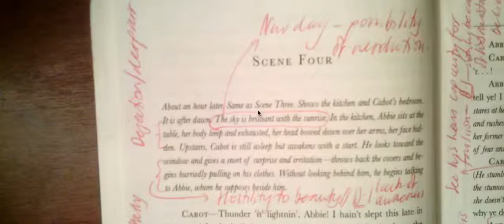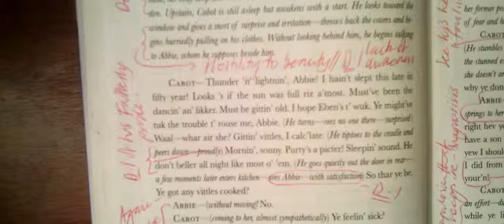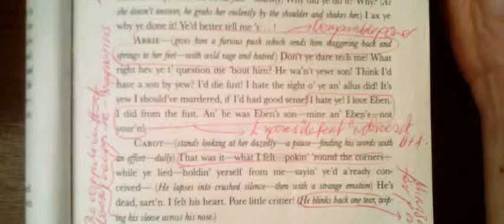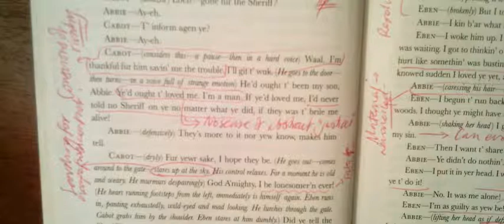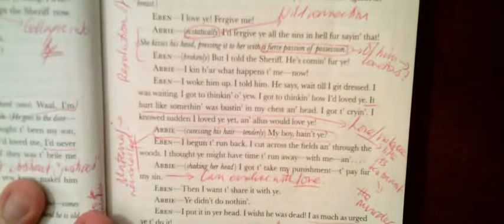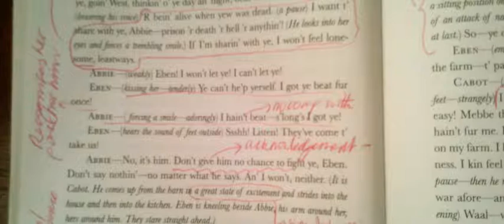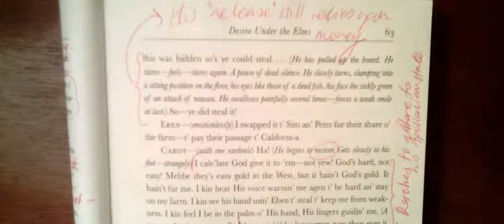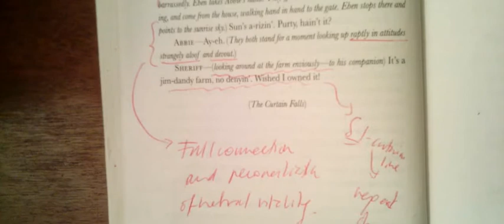14) Part 3 Scene 4